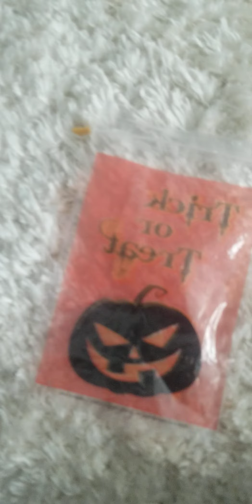sonic movie trailer 2 the action figure version